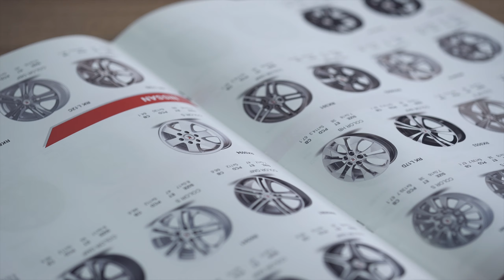КОЛЕСО.ру Балашиха, шоссе Энтузиастов, 84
Торгово-сервисный центр КОЛЕСО

КОЛЕСО точка ру - официальный YouTube канал сети шинных центров КОЛЕСО.
КОЛЕСО - крупнейшая сеть шинных центров в России!

 Сеть шинных центров КОЛЕСО
Продажа зимних шин и летних шин и литых дисков.

КОЛЕСО.ру - крупнейшая сеть шинных и сервисных центров в России!
Мы работаем, чтобы сделать Ваш путь комфортным и безопасным, а сервисное и сезонное шиномонтажное обслуживание - качественным и доступным!